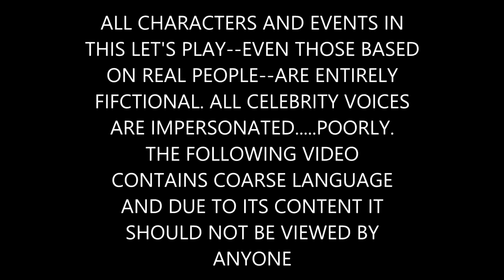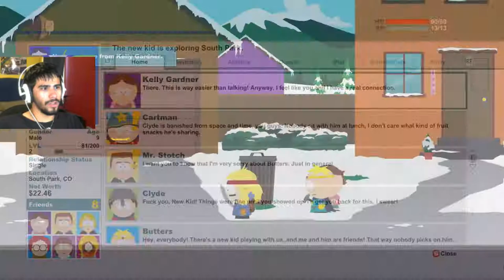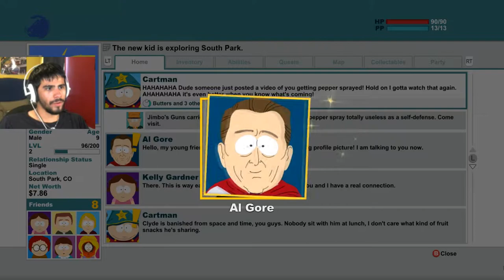BEST FRIEND BUTTERS | South Park The Stick of Truth - Part 2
No one is gonna lay a finger on my Butters. ENJOY!